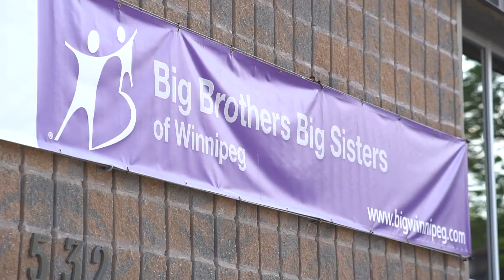Paige and Lauren share their story of mentoring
Meet Paige and her big sister Lauren from Manitoba. These two have so much fun together! Watch and learn about what a life-changing impact having a mentor has had on Paige. There are so many kids right here in our community that need a mentor, someone just like you to believe in them. Imagine who they’ll become because of you.